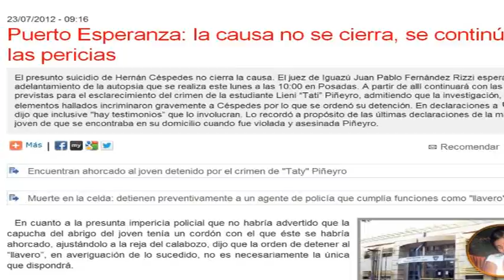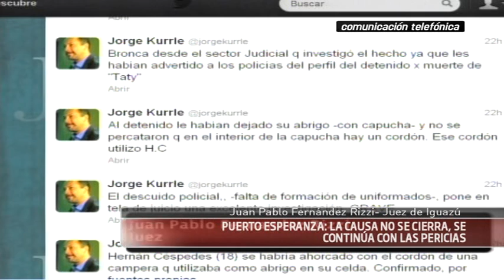23-07-12 Rizzi-Causa Esperanza